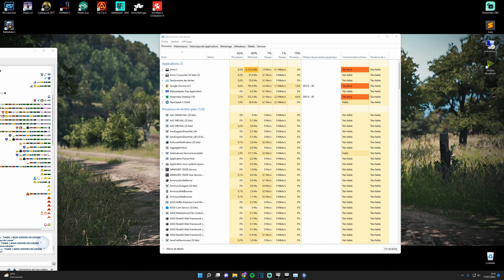OPEX AU BENIN - Arma 3 Milsim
Il s'agit de pur roleplay, les propos de cette vidéo ne reflètent pas notre pensée.
Vignette de Walker, en plus on le voit en jeu!

📜Histoire: Nous incarnons des soldats Français dans une intervention FICTIVE au Benin.

🗺️Carte: Kujari
🧙 Game Master de la soirée: Nanard
📊 Tableau récapitulatif des participants: 30 participants
🎞️Chronologie:
00:00 présentation
01:54 Briefing
07:46 Prépa sur base
15:50 Départ en VBMR
24:16 Discussion avec le chef du village
28:03 Avis de tempête

💻 CONFIGURATION PC :
FRACTAL DESIGN Define R5
AMD Ryzen 7 3700X + NOCTUA NH-U12S
Crucial Ballistix BL2K8G36C16U4R 3600 MHz
ASUS PRIME B550-PLUS
RTX 2070 XC BLACK EDITION GAMING 8 Go
Hyundai W240D V2 et Acer XG270HU
Kingston A2000 M.2 NVMe 1 To
SEAGATE Barracuda 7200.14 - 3 To
SEAGATE Barracuda 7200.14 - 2 To
Crucial 512 Go SSD
Intel SSD 128 Go 530 series
Seasonic FOCUS 650 Gold
RAZER Goliathus Fragged Alpha
LOGITECH Gaming Keyboard G510 + G502 Proteus Core ou MX Vertical + Driving Force GT Gaming Wheel + Void Pro RGB Wireless + Thrustmaster T.16000M  FCS HOTAS
Micro: Blue Yeti + filtre anti-pop